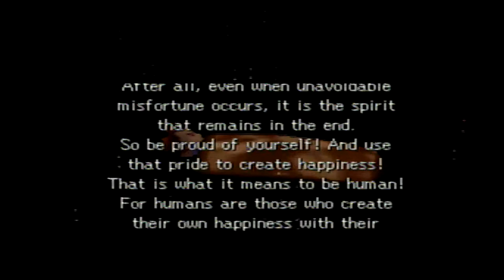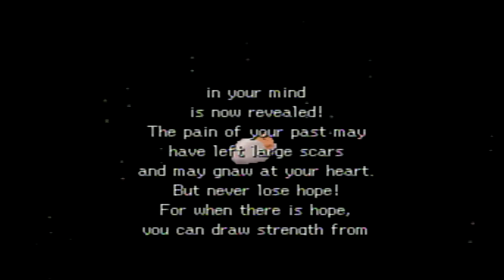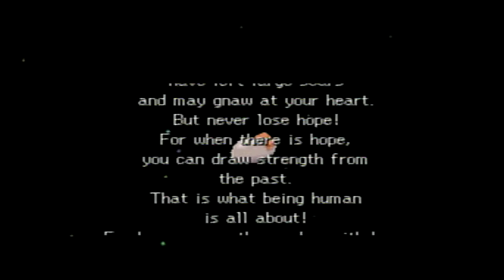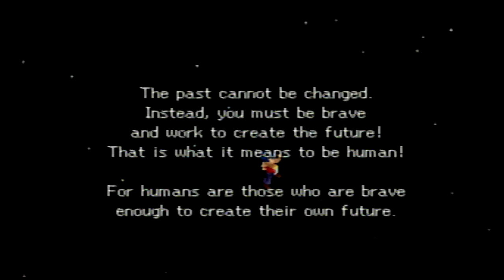Legend of Legaia - Part 24: " Uru Mais + Back to Usha Research Center "